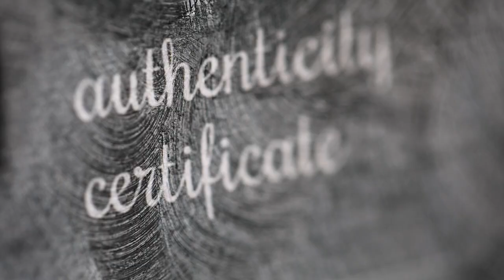Luxury Museum Style Canvas Available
Made to last a lifetime, these craftsman made canvases are the ultimate in luxury products that create a lasting impression.